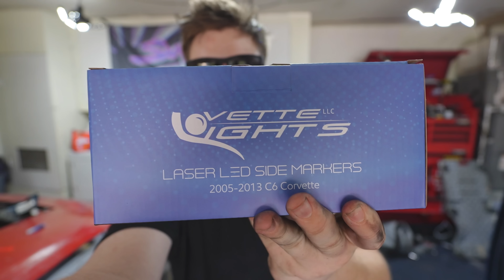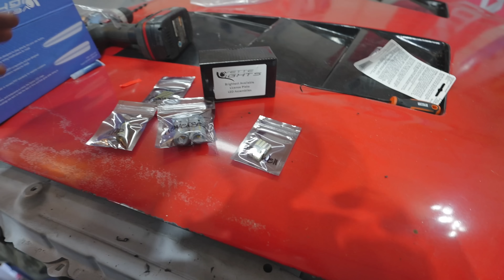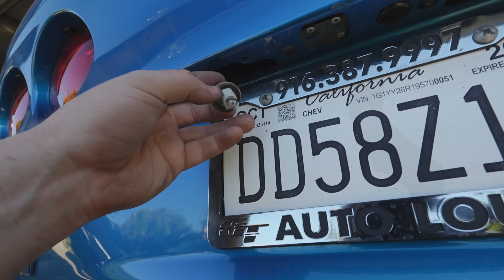The ZR1 Gets $5,000 In MODS!!!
No more stock boring Corvette ZR1!

Follow or your engine will Blow Up!